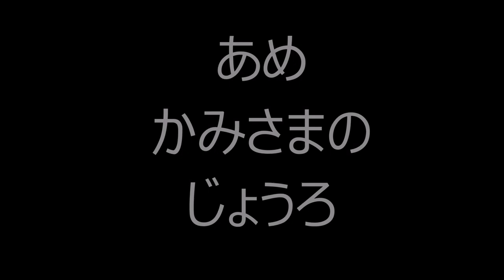かみさまの じょうろ あめ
２歳から5歳、自然を観察して欲しい。大きな喜びと生きる力を養ってほしい。雨でも晴れでも、きっと何かを見つけることができよう。